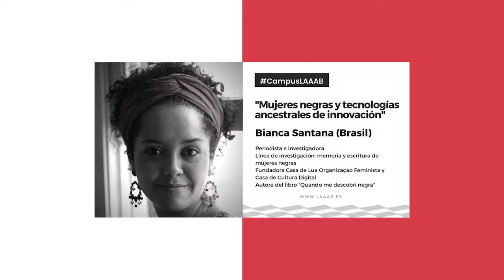BIANCA SANTANA / Mujeres negras y tecnologías ancestrales de innovación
Periodista e investigadora
Línea de investigación: memoria y escritura de mujeres negras
Fundadora Casa de Lua Organizaçao Feminista y Casa de Cultura Digital
Autora del libro "Quando me descobri negra"